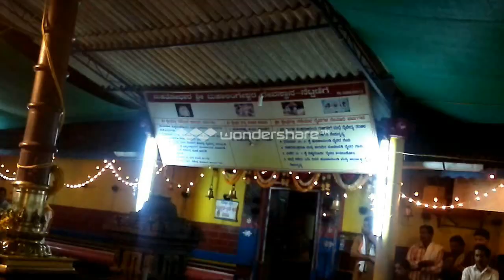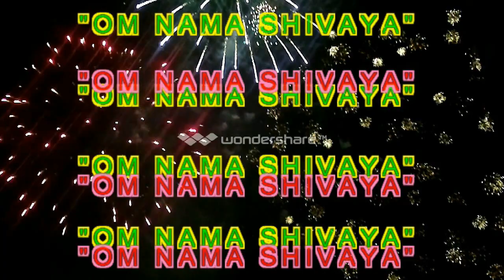SREE MAHALINGESHWARA TEMPLE NETTANIGE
ಯಾರು ಮಂಗಳಕರನೋ ಅವನೇ ಶಿವ. ಹಿಂದೂ ಧರ್ಮದಲ್ಲಿ ಯಾವ ಯಾವಾಗ ನಿರಾಕರ ಉಪಾಸನೆ ಬರುತ್ತದೋ ಆಗ ಆ ಪರಬ್ರಹ್ಮವನ್ನು ಶಿವ ಎಂದೇ ಸಂಬೋಧಿಸುತ್ತರೆ.

ಲಿಂಗಾಯತ ಮತದ ಪ್ರಕಾರ ಶಿವವೇ ಪರಬ್ರಹ್ಮ.

ಕೆಲವರು ಹಿಂದೂ ಧರ್ಮದ ಪ್ರಕಾರ ತ್ರಿಮೂರ್ತಿಗಳಲ್ಲಿ ಒಬ್ಬನಾದ ಮಹೇಶ್ವರನೇ ಶಿವನೆಂದು ಭಾವಿಸುತ್ತಾರೆ. ಶಿವನಿಗೆ ಲಯಕಾರಕ ಎಂದೂ ಸಹ ಕರೆಯುತ್ತಾರೆ, ಅಂದರೆ ಸೃಷ್ಟಿ ಮಾಡುವುದು ಬ್ರಹ್ಮನ ಕೆಲಸವಾದರೆ ಆ ಸೃಷ್ಟಿಯಾದ ಆಕರಗಳಿಗೆ (ಜೀವಿಗಳಿಗೆ) ಸ್ಥಿತಿ ಕೊಡುವುದು ವಿಷ್ಣುವಿನ ಕೆಲಸ. ಈ ರೀತಿ ಸೃಷ್ಟಿ, ಸ್ಥಿತಿ ಪಡೆದ ಆಕರಗಳಿಗೆ ಲಯ (ಕೊನೆ) ಕಾಣಿಸುವವನು ಶಿವ, ಆದ್ದರಿಂದ ಶಿವನಿಗೆ ಲಯಕಾರಕ ಎಂದೂ ಸಹ ಕರೆಯುತ್ತಾರೆ